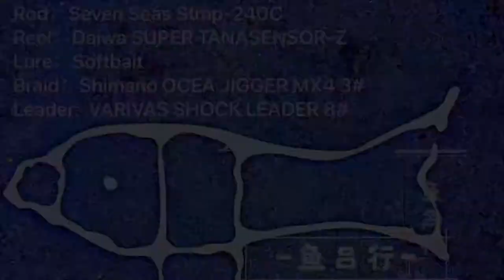太平洋鳕?俺们那嘎达叫大头!平时吃的是真鳕鱼吗... 路亚钓鱼#鱼吕行Albert Fish On#Lure Fishing#Softbait Gadus macrocephalus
太平洋鳕鱼，大头鳕（ Gadus macrocephalus ）：各鳍均无硬棘，完全由鳍条组成。腹鳍喉位。下颌颏部有1 须，两颌及犁骨均具绒毛状牙。鳞很小； 食中、小型鱼类和无脊椎动物。为冷水性底层栖息鱼类。体长一般为21～70cm。通常栖息在水深50～80m海区，其分布于我国黄海、渤海；国外达朝鲜及洛杉矶以北诸太平洋海区。
背鳍12—14， 16—19，18—20;臀鳍19—22，18—20;胸鳍19—20;腹鳍ii—4;尾鳍41—44 (19—24分枝)。纵行鳞约150—170。外行鳃耙3+17—19。椎骨18+32—35。体长212—380mm：为体高4.9—5.7倍，为头长3.4—3.6倍。头长为吻长2.7—3.3倍，为眼径4.8—6.1倍。体长形，稍侧扁;项背最高，向后渐尖;尾柄细。头亦稍侧扁。吻微突。眼位头中部稍前侧。口大，上颌较下颌稍长。两颌及犁骨有尖齿。下颏有1须，鳃孔大。头体有小圆鳞。侧线高到尾部降为侧中位。三背鳍分离。胸鳍圆刀状。腹鳍喉位第2鳍条稍突出，尾鳍凹截形。背侧绿褐色有棕及黄色小斑;腹侧淡白;鳍蓝褐色。
中文学名
大头鳕
拉丁学名
Gadus macrocephalus
界
动物界
门
脊索动物门 Chordata
亚门
脊椎动物亚门 Vertebrata
纲
硬骨鱼纲 Osteichthyes
亚纲
辐鳍亚纲 Actinopterygii
目
鳕形目 Gadiformes
体长
21～70cm